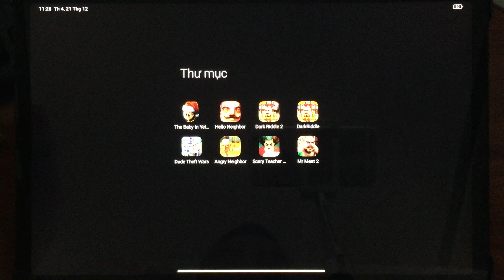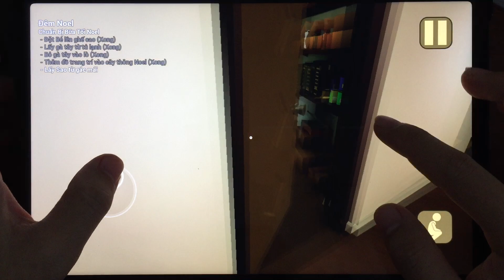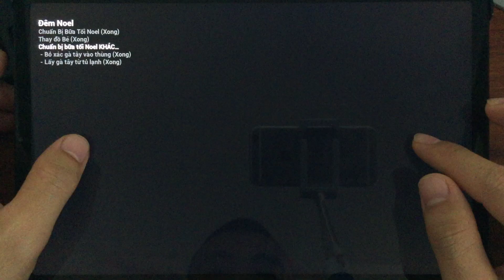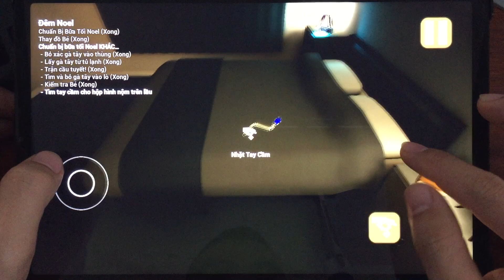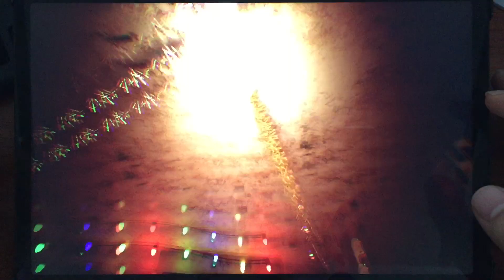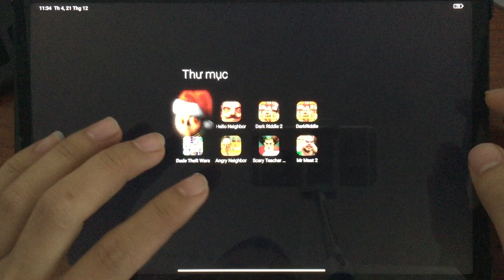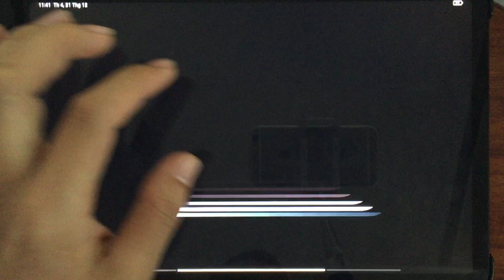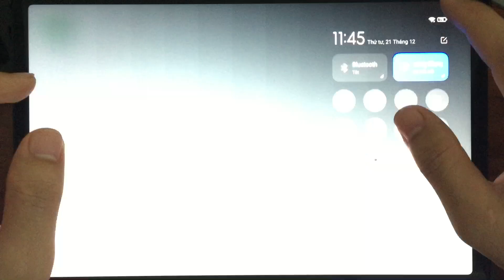The Baby In Yellow Christmas,Hello Neighbor,Dark Riddle 2,Dude Theft Wars Gameplay ( IOS,Android )